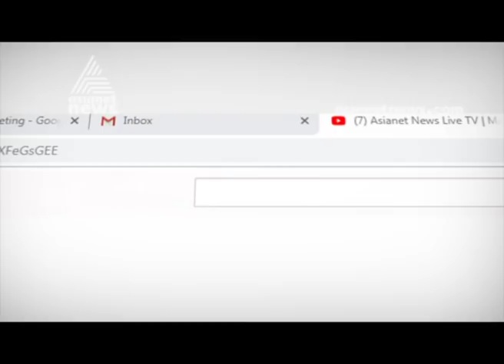ജെഎൻയു ക്യാമ്പസിൽ നിരോധനാജ്ഞ; പൊലീസ് ബാരിക്കേഡ് മറികടന്ന് വിദ്യാർത്ഥി പ്രതിഷേധം, സംഘര്‍ഷം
JNU protest march turns violent prohibitory order issued by police in JNU campus